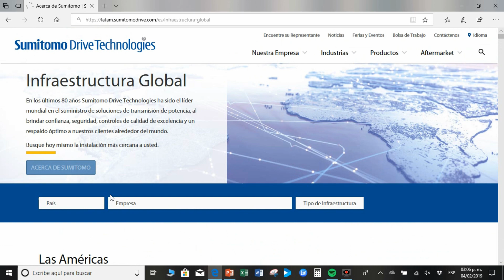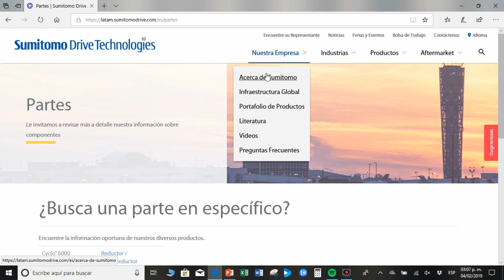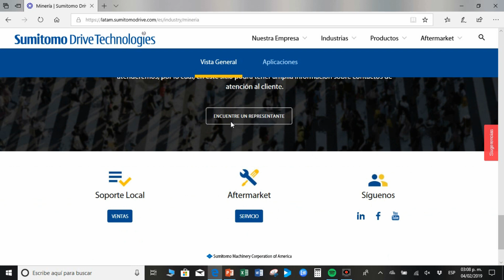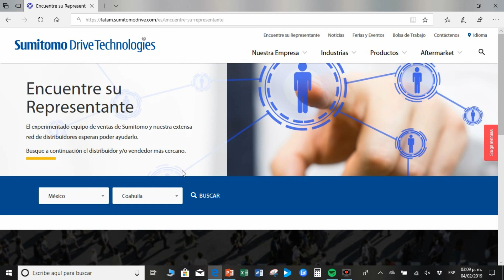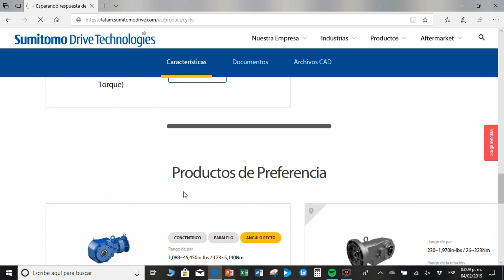Cómo Navegar en la Nueva Web de Sumitomo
es el portal con más información de transmisión de potencia de Latinoamérica, te invitamos a conocerlo!!!